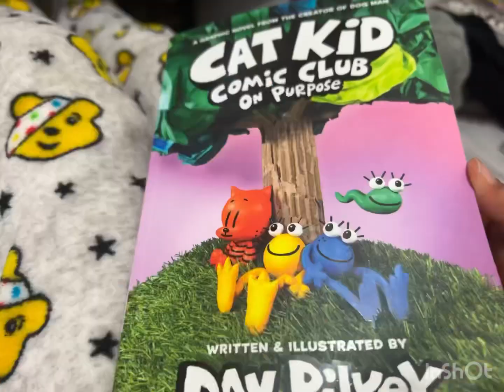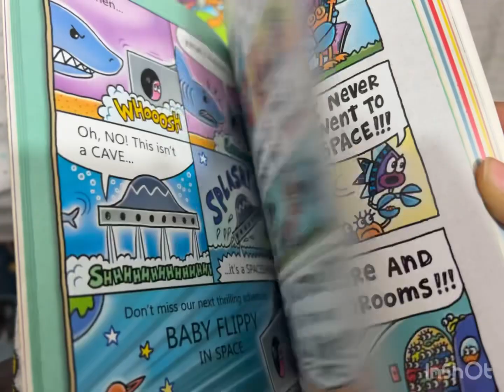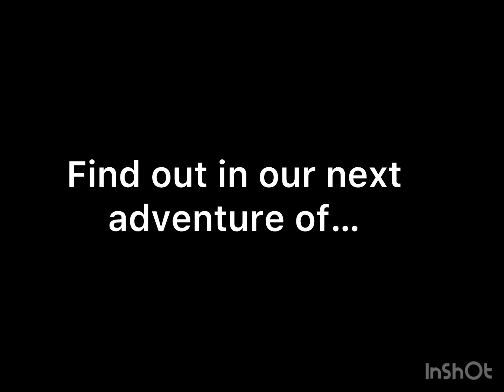Gorilla party: Perspectives